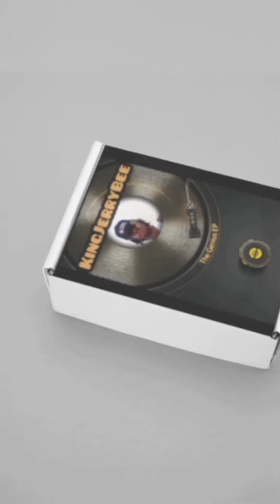'The Genius EP' Music & Merch Bundle by King Jerry Bee